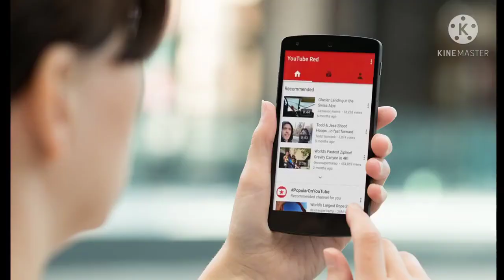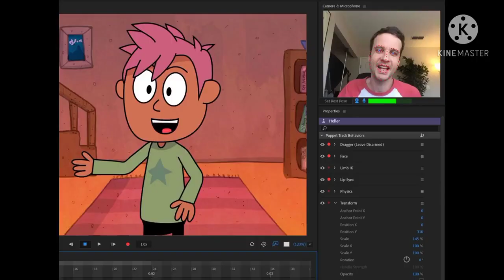why cartoon characters wear the same clothes| Why Cartoon Characters Always Wear The Same Clothes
why cartoon characters wear the same clothes | Cartoons Facts + Cartoons | Anime | Anime vs Cartoon

Hay guys in this video i tell you about some of the best and interesting facts about anime and cartoons hope you all love this,
Cartoons जो Ban है | Cartoons Facts + Cartoons That Got Banned Around The World | it's fact | Anime

15 लोग जो पूरी तरह CARTOON की तरह ही दिखतें है Most Famous Doppelgangers of Cartoons

आगे जाके SHIN-CHAN की शादी किस से होती है? 15 Enigmatic Facts About The World

DORAEMON में SHIZUKA किस के साथ शादी करती है? Doraemon and Other World Facts - FKB-14

DORAEMON का सच - लास्ट में क्या होता है? Facts About Doraemon and Various Amazing Facts - TEF Ep 117

DORAEMON में NOBITA क्या असली है? Facts About Doraemon's Nobita and Various Random Facts - TEF 118

SHINCHAN का सच - Shinchan Facts and Various Random Scientific and Technological Facts - TEF Ep 119

Doraemon Last Episode in Hindi || A to Z Short Documentary on Doremon in hindi || Birth-Life-Death

Doraemon Real Last Episode!||Exposing Fake Last Episodes||Hindi

Doraemon Last Episode In Hindi | Emotional Ending Of Doraemon Last Episode

Doraemon is the most popular cartoon in India and many people want to know it's last episode. But doraemon last episode is not available in hindi So I created a dub version In hindi of Doraemon Last Episode.

Perman Last Episode in hindi || Perman First Episode in hindi || Facts About Perman in hindi

In this video I have explained about the last episode of perman. The video also includes the first episodes of perman and full story about how the ending of perman will be

Perman Last Episode - Complete Story with link of that episode - By Gaur Brothers (Toon World)

Shinchan Last Episode in hindi | Why shinchan was banned in india, Shinchan Real Death Story [Hindi]

Shinchan Last Episode. (Real Story in Hindi) ||

Sinchan last episode in hindi || Real life story of sinchan in hindi explained || REAL OR FAKE???

Doremon,Shinchan,Perman,Haddi Last episode in Hindi | 5 Cartoon Endings Almost No One Has Ever Seen

!!. Hope to see you again and again..